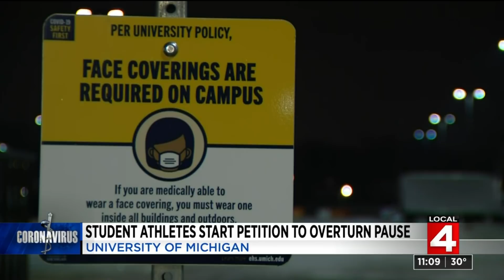Local 4 News at 11 -- Jan. 25, 2021